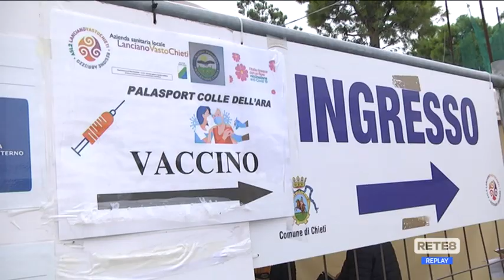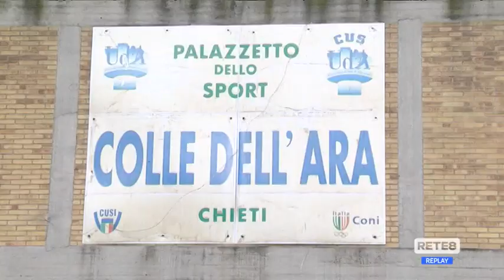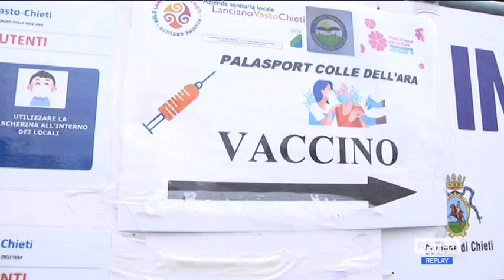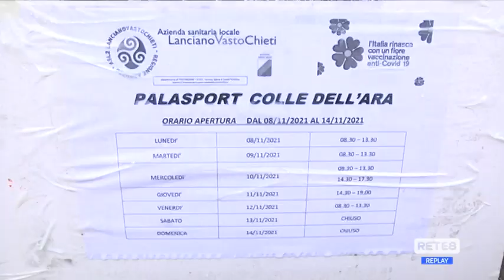Vaccini Chieti - Sesta linea al Pala Colle dell’Ara